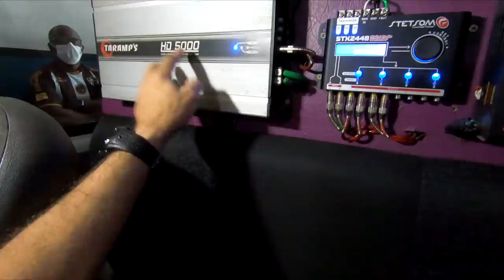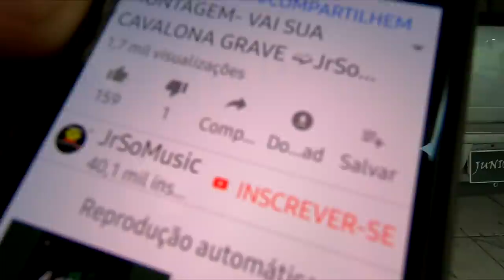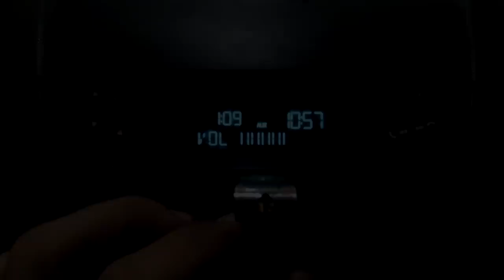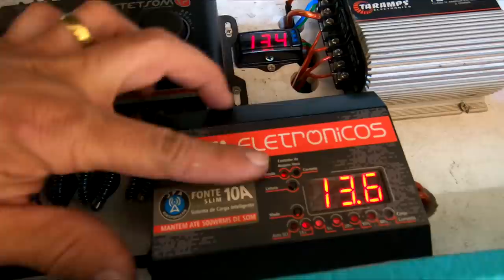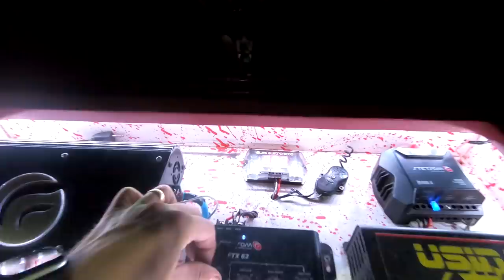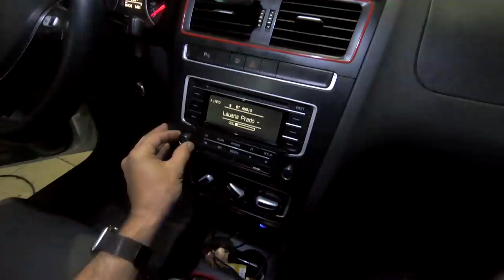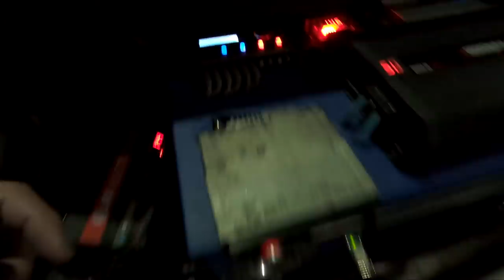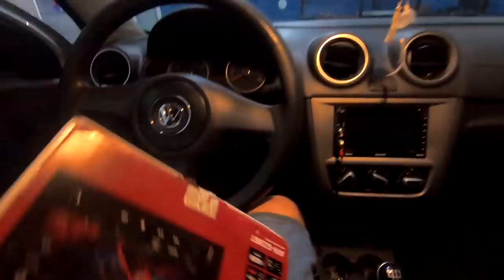SABADO VLOG O GRAVE TÁ CRUEL!!! VARIAS DICAS... #98...☢JuNiOr SoM♛®